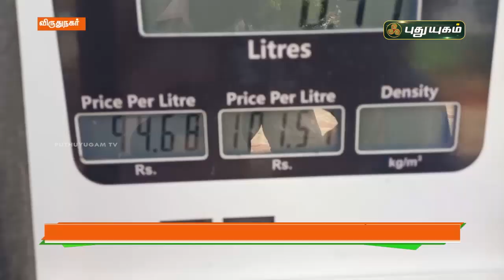வாடிக்கையாளரை கவரும் பெட்ரோல் நிலையத்தின் புதிய சலுகை! செய்தித் துளிகள் | PuthuyugamTV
விதிமுறைகளை மீறி திறக்கப்பட்டிருந்த கடைகளுக்கு சீல் ! செய்தித் துளிகள் | PuthuyugamTV